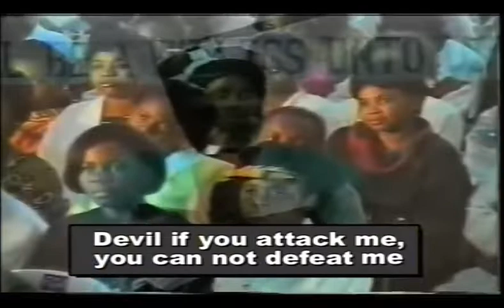Just A Little Sin (Esu to ba gbemi) - 1998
ESU TO BA GBEMI….🎼
Who Remembers This Song From The Movie “Just A Little Sin” By Mount Zion Films Ministry?
This song still moves me to tears up till this day. Such a powerful and evocative lyrics.